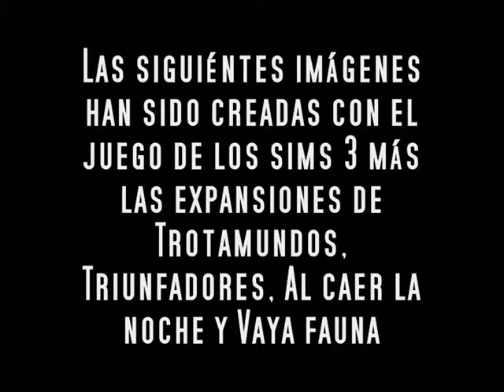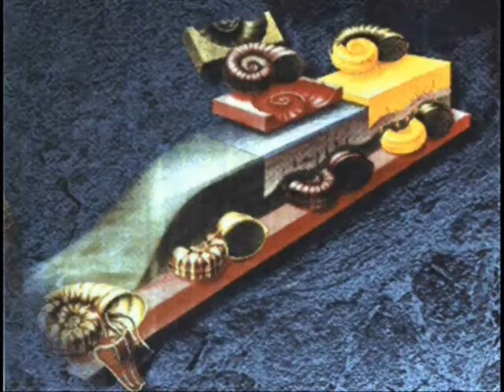Sims 3 - Incertae Sedis. 1x03 (Parte 1/3)